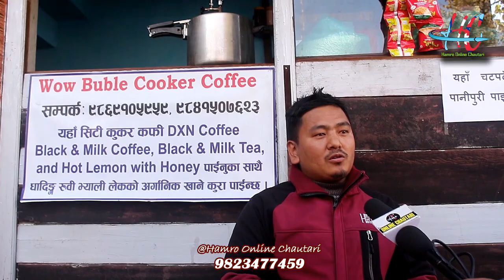हिमालको युवाले थाले संसार चकित पार्ने ब्यवसाय, एउटा कुकरको भरमा मासिक लाखौ आम्दानि, हेरि हाल्नुहोस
हिमालको युवाले थाले संसार चकित पार्ने ब्यवसाय, एउटा कुकरको भरमा मासिक लाखौ आम्दानि, हेरि हाल्नुहोस Sumon Shrestha

अनलाइन चौतारी नेटवर्क द्वारा संचालित मिडियाको अफिसियल युटुब च्यानलमा यहाहरुलाई स्वागत छ ।  यस च्यानल मा अपलोड गरिएको भिडियोहरु अनुमति बिना डाउनलोड गरि अनाधिकृत अपलोड गरिएको पाईएमा प्रचलित कानुन बमोजिम हुने समेत सबैमा जानकारी गराईन्छ ।
अन्लाईन चौतारी नेटवर्क :-
दर्ता नम्बर :- ३११४०३ / ७९ / ०८०

Hamro Online Chautari  is authorized to upload this video. Using of this video on other channels without prior permission will be strictly prohibited. (Embedding to the websites is allowed)